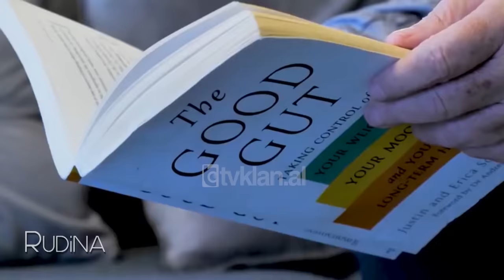Rudina - Hetem Ramadani: Si mund te sherohemi nga semundjet pa perdorur ilace! (20 dhjetor 2018)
Emision info-argetues nga Rudina Magjistari ne KLANHD & TVKLAN; Ai ka zgjuar kureshtjen e të gjithë shqiptarëve me prezantimin e formulës “magjike” mbi shërimin e disa sëmundjeve pa ilaçe dhe të jetuarit deri në 140 vjeç, duke u ushqyer shëndetshëm dhe duke medituar.

Madje, disa pacientë të tij kanë dëshmuar që ai i ka shëruar për një kohë fare të shkurtër. Por për të treguar më shumë se si të ushqehemi shëndetshëm, Hetem Ramadani ishte sot në emisionin “Rudina” në Tv Klan.

Gjatë emisionit, përmes një inserti Ramadani rrëfeu se cilat janë ushqimet që duhet të mbajmë dhe ato që duhet të heqim nga frigoriferi.

“Nëse ushqehemi në mëngjes me ushqim të shëndetshëm dhe pasdite me ushqim të pashëndetshëm atëherë në trupin tonë dominon ushqimi me të cilin nuk duhet të ushqehemi.

Për mua ushqimi ndahet në ushqim intiligjent dhe ushqim “budalla” dhe që duhet ta largojmë nga frigoriferi janë:

-Duke filluar nga lëngjet e frutave, frutat Zoti i ka bërë për t’i ngrënë dhe jo për t’i pirë.

-Majoneza duhet të hiqet, përmbanë elementë që i bëjnë dëm trupit të njeriut dhe duhet të hidhet.

-Ketchup dhe mustarda e bëjnë trupin të varur dhe duhen hedhur.

-Salca po ashtu përmban konservantë.

-Veza nëse është bërë nga pula që nuk e kanë parë diellin dhe që nuk janë ushqyer në mënyrë natyrale atëherë nuk duhet të konsumohet.

-Edhe reçeli nuk duhet të konsumohet.

-Edhe kosi jo natyral nuk duhet konsumuar.

-Margarina nuk duhet konsumuar.

-Qumështi po ashtu është laktozë, sheqer dhe burim i kancerit.

-Asnjëherë në shtëpinë tuaj mos blini torta apo kekë të gatshëm.

-Djathi i lopës me plastikë nuk duhet konsumuar.

-Pulat hormonale janë burim kanceri, nuk duhen konsumuar.

Ushqimet që duhet të konsumojmë:

-Vera e kuqe mund të konsumohet, 2 gota për gra dhe një për burra.

-Gjalpi nëse është natyral mund të konsumohet.

-Uji është burimi i jetës dhe duhet konsumuar.

-Frutat duhen konsumuar, por mos i mbani në frigorifer.

-Karrota po ashtu është shumë e mirë për t’u konsumuar, por nuk duhet të qëndrojë në frigorifer.

-Domatet janë shumë të mira, por kur konsumohen duhet t’i heqim lëkurën dhe farat.

-Specat po ashtu janë shumë të mira.

-Lakra

-Lulelakra

-Brokoli

-Sallata jeshile

-Spinaqi

-Preshi

-Qepa e kuqe

-Erëzat

-Majdanozi

-Boronica është shumë e mirë

-Mëlçia duhet të qëndrojë në frigorifer.

-Sardelet janë shumë të mira, është mirë të konsumohen 3-4 herë në javë.

-Mishi nëse është bio është shumë i mirë.

Ramadani po ashtu tha se “formula magjike” për një jetë të shëndetshme është konsumi i ushqimit “inteligjet” siç e quan ai dhe kombinimi i tij me aktivitet fizik dhe meditim.

“Prej shumë vitesh unë kam studiuar dhe tani dua të shkruaj një libër, por pa rezultate konkrete dhe pa njerëz të tjerë përveç rrethit të ngushtë. Këtë vit kam filluar të pranoj njerëz të cilët mund t’i këshilloj për lloje të ndryshme sëmundjesh si diabeti, kanceri, migrena. Të gjitha sëmundjet mund të shërohen, nuk i shëroj unë, por trupi i gjithsecilit që ka intiligjencë poteciale brenda tij. Kurse oferta ime i stimulon inteligjencën për t’i shëruar dhe baza është ushqimi, meditimi dhe aktiviteti fizik.

“Formula magjike” në fakt nuk është magjike sepse e kam bërë disa herë publike, është ushqimi. Nëse hamë ushqim të ashtuquajtur inteligjent që nuk mund të prodhohet nga mendja e kufizuar shkencore atëherë mund të kemi rezultate. Të gjithë mjekët thonë: “Ne e menaxhojmë sëmundjen, nuk e kurojmë”. Kurse teoria ime, por që nuk është vetëm e imja është që sëmundjet mund të kurohen me anë të inteligjencës së ushqimit, meditimit etj. Është më komplekse. Kanë filluar të vijnë tek unë qindra njerëz, më shumë nga ç’mund të bërballoj, ndaj edhe unë kam vendosur të shkruaj librin me rezultate për diabetin e tipit 1 dhe 2. Më vonë do të shkruaj për sëmundjet kardiovaskulare, kancerin dhe kështu me radhë për t’i ardhur në ndihmë njerëzve në nevojë. Mjekësinë alternative e kam marrë si mision për të ndihmuar të tjerët, kurse bizneset ia kam lënë në dorë dikujt tjetër. Kur kam shkruar librin e parë para 7-8 vitesh, në Shqipëri në fillim u përqesh, kurse sot është bërë fjalë normale meditimi. Kështu fillon”, tha Ramadani.